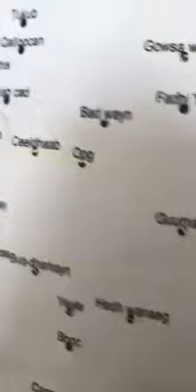Garawe ilaa Hargaysa iyo jidkii aynu marnay. 2016-2017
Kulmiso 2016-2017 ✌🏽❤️